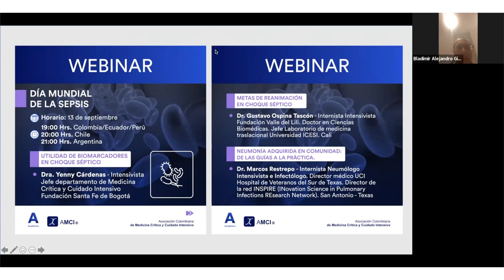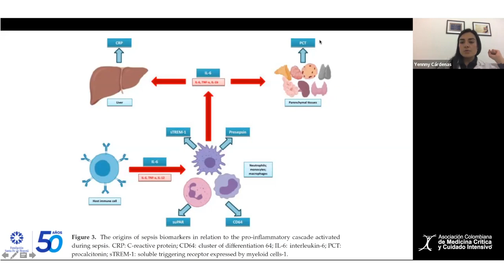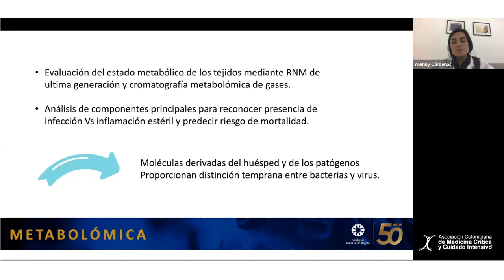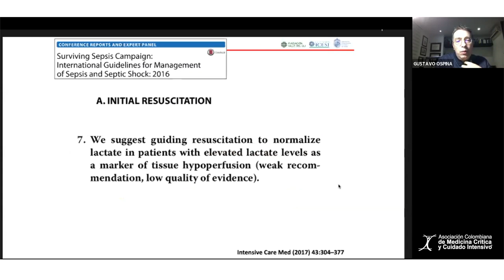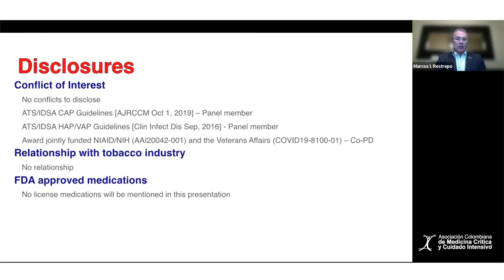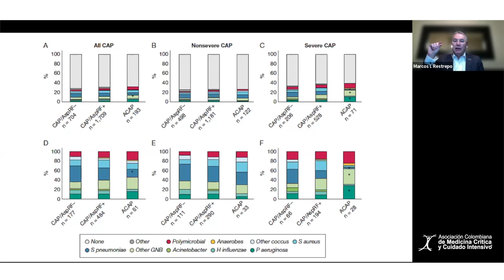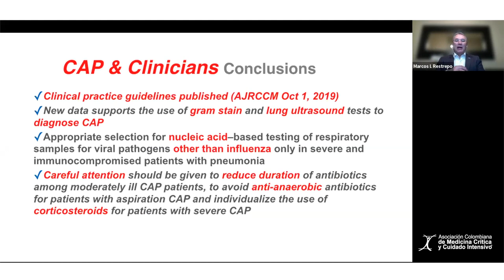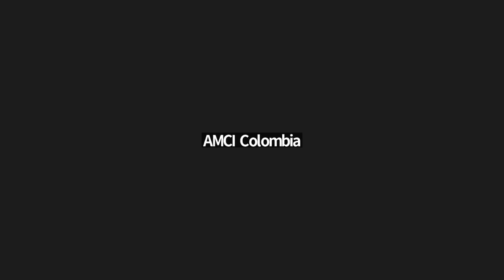Webinar Día Mundial de la sepsis 2022